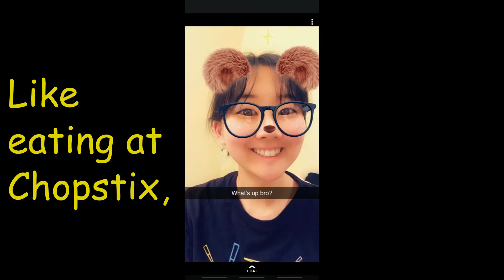For Amy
Amy Wang's rendition of "卷珠帘 (Yīng Tí Xù)".
To my wonderful roommate (we may have moved apart, but you'll always be my roomie).